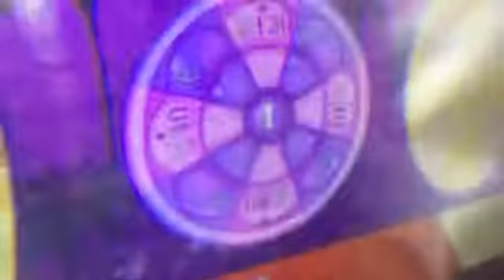New new intro իէփփօ that was funny